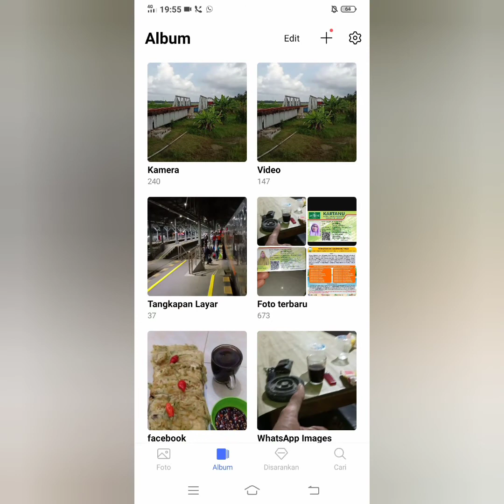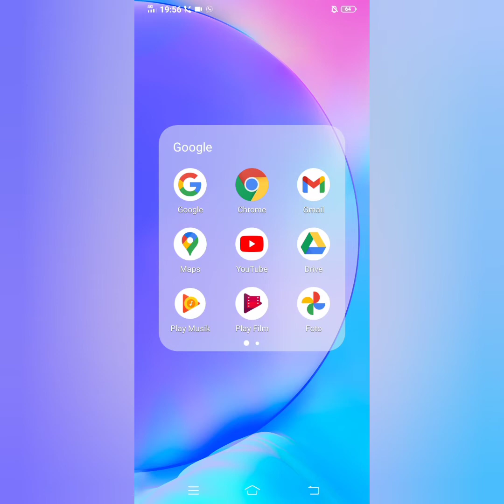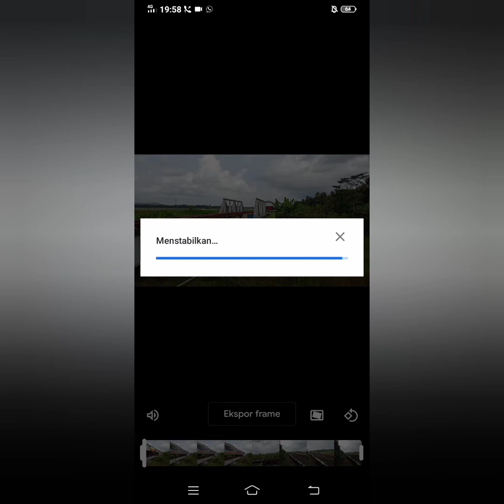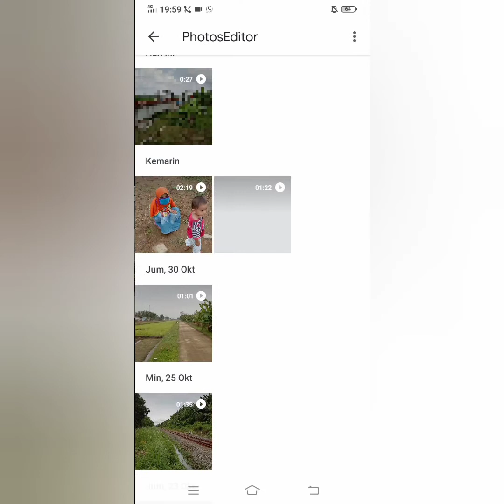Nggak Goyang Lagi||Tutorial Sederhana Menstabilkan Video Pakai Google Foto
Tutorial sederhana menstabilkan gambar video yang kita hasilkan dari hp yang tidak memiliki fitur Optical Image Stabilization atau Electronik Image Stabilization.